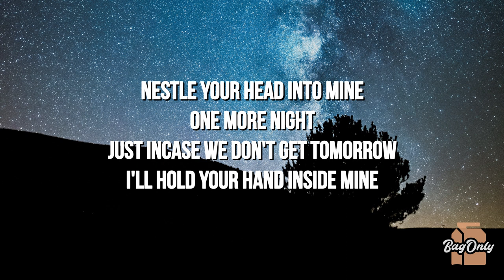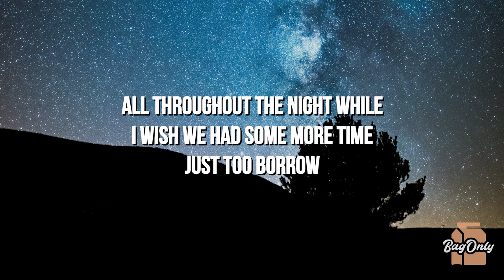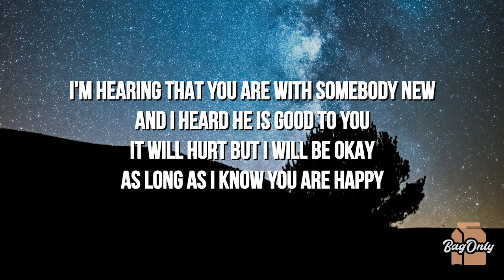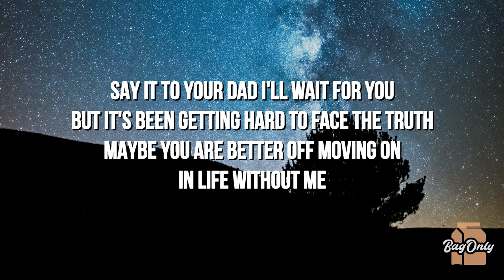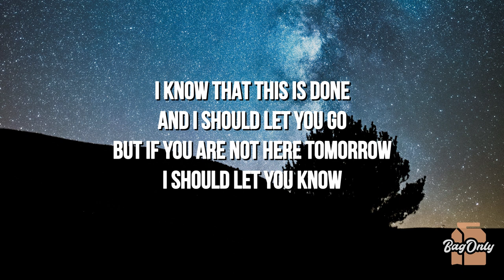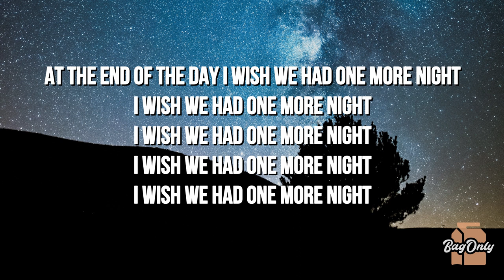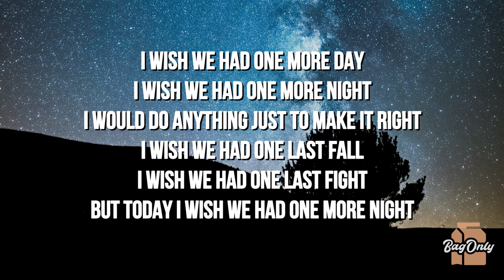Matthew Gold - One More Night (Lyrics)